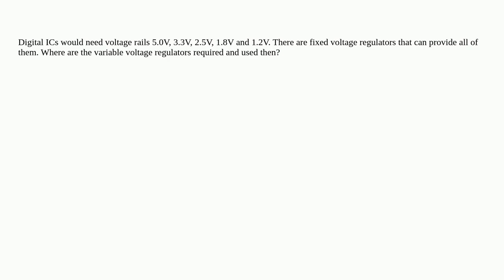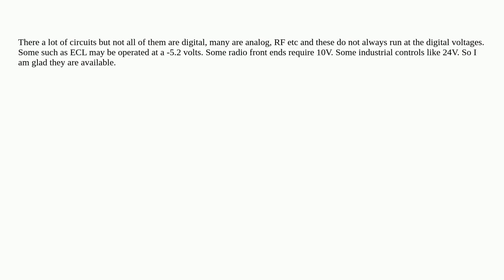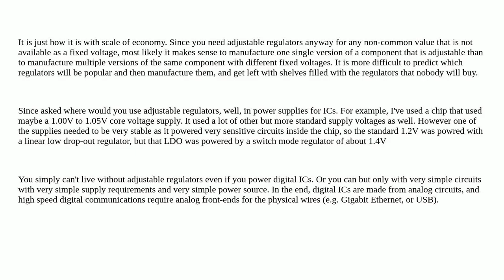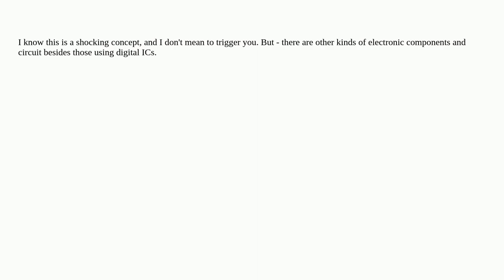Electronics: Why do we need variable (linear) voltage regulators when fixed regulators give the r...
Why do we need variable (linear) voltage regulators when fixed regulators give the required voltages?

A special thanks goes out to the community

  voltage-regulator